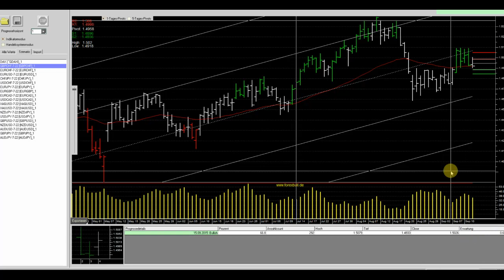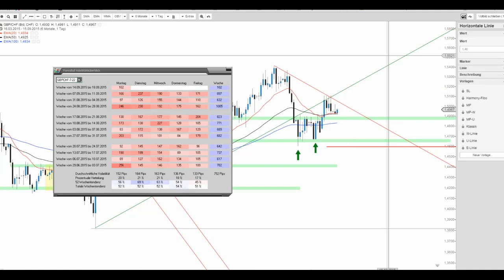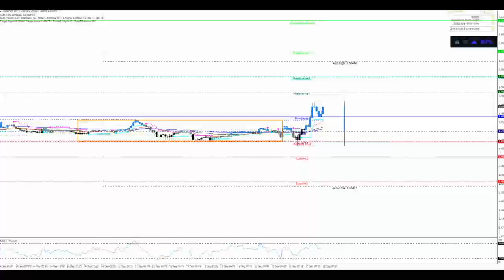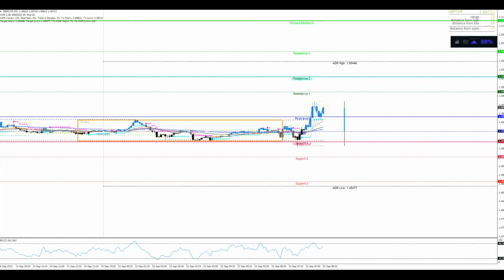JFD Devisenradar: Beim GBP/CHF verspricht sich noch mehr als bisher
Das GBP/CHF weist seit Ende August eine Stabilisierungstendenz auf, doch wie kann es Intraday und auch auf Tagesbasis weitergehen? 69% positive Schlusspreise sind jedenfalls schon höchst bullisch zu werten.